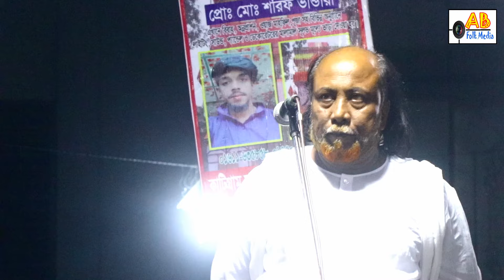মরন হয় না কোন চরণ সেবায় ? কোন চরণে সিদ্ধি সাধন ? গোপন তত্ত্ব- ফকির আবুল সরকার, fakir abul new pala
আপনার এলাকা যেকোন অনুষ্ঠান আমাদের চ্যানেলে প্রচার করতে যোগাযোগ করুন 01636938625